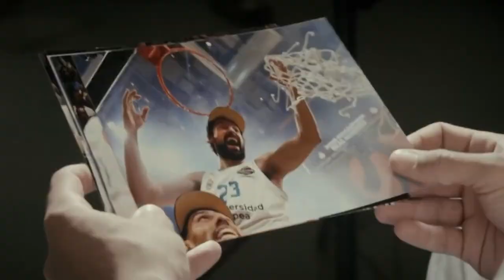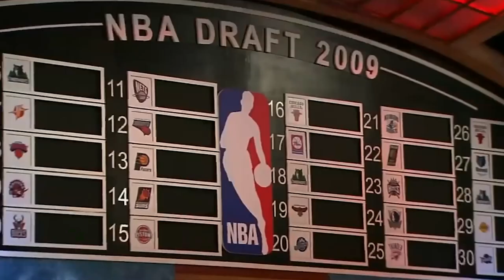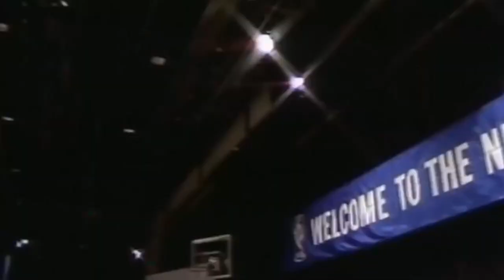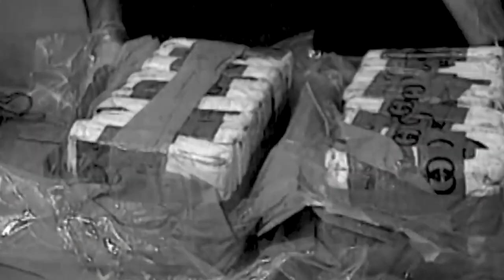Unseen legends revealed: The greatest basketball players you never knew existed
Greatest Basketball Players to never play in the NBA

The streets are teeming with talented former basketball players who were never able to make it to the NBA for various reasons. Financial concerns led several ballers to make the decision not to compete in the league (back in the day, most NBA players made meager, five-figure salaries).

A few hoopsters  dreams have been transformed into nightmares as a result of untimely deaths. A few of the players discovered that they were lured to the hustler's lifestyle a little bit too much. Other stories are more optimistic; for example, a few foreign players decided to stay in their home countries and rack up the points rather than make the move to the United States.

The NBA showcases some of the most talented athletes on the planet. Despite this, there was a period when the level of basketball played outside of the United States was nearly on par with that played in the United States. As a result, many players were never very interested in playing for an NBA team.

In addition, throughout the years, there have been a few players who have been so good for their current teams that they haven't been interested in taking the chance of joining an NBA team and having to play a lesser role there. These players have stayed with their current teams because they don't want to risk their careers by accepting a lesser role.

Others notoriously and foolishly made the decision to forgo pursuing a professional job in favor of a life of crime and hustle because they believed that they could make more money this way.

As a result, we've never gotten to see some of the greatest basketball players in history grace an NBA court. Today, we'll give you the rundown on the top 10 greatest players who never got to suit up for the NBA.